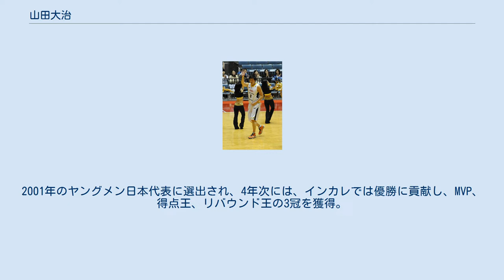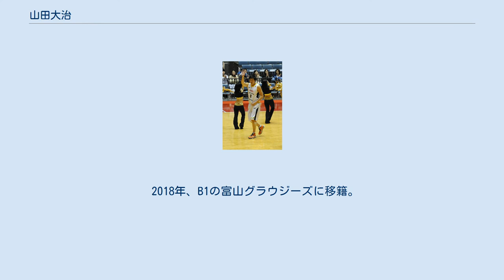山田大治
山田 大治（やまだ だいじ、1981年6月8日 - ）は、大阪府大阪市出身の男子プロバスケットボール選手である。
 ポジションはパワーフォワードであるが、スモールフォワードからセンターまでこなせる。
200cm、105kg。
元日本代表。
 リンク栃木ブレックス時代 歌島中でバスケを始め、大阪高を経て、日本大学に進む。
2001年のヤングメン日本代表に選出され、4年次には、インカレでは優勝に貢献し、MVP、得点王、リバウンド王の3冠を獲得。
 卒業後の2004年、トヨタ自動車に入社。
バスケットボール部に所属する。
 2mの長身ながら1対1に強く、チームの得点として2005-06シーズンのスーパーリーグ優勝、2007年のオールジャパン初優勝に貢献。
 2005年にはアジア選手権などの代表に選ばれ、2006年の世界選手権にも出場した。
 2007年、地元大阪のパナソニックトライアンズに移籍。
 2008年、レラカムイ北海道に移籍。
 2011年、リンク栃木ブレックスに移籍。
 2016年オフ、B2の広島ドラゴンフライズへ移籍。
 2018年、B1の富山グラウジーズに移籍。
 2020年オフ、富山との契約が満了、その後他のクラブなどとも契約はしていないが引退宣言は行っていない。
現在は元富山グラウジーズの呉屋貴教が富山で主催する、バスケットボールスクールのクラブチームコーチを務める。
 2021年8月自身SNSで現役引退発表。